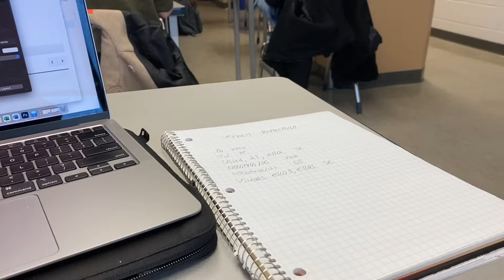A week in my life